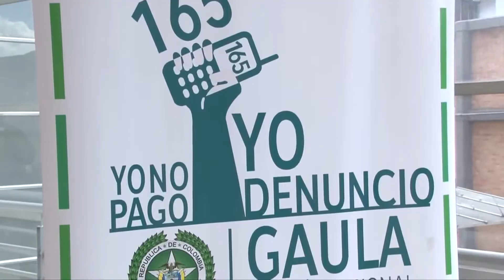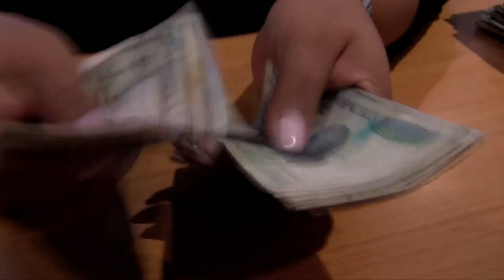CNC Noticias Pasto - Ojo con la extorsión (Cortesía RPTV)